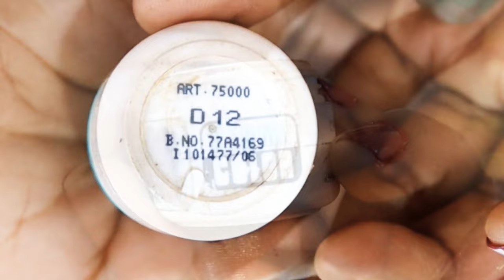GRWM: Get Ready With Me|| ടി വി ചാനലുകളിൽ ചെയ്യുന്ന Makeup കണ്ടാലോ??@PonnuAthirazworld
Hello My Dearz...
Today's Video is a Makeup Tutorial which iam doing for a Tv shoot..Hope you all like t..And also I mentioned here some Beautiful Diamond Jwellery’s from Sunny Diamonds. All of the Ornaments are handpicked with love.Hope you all will enjoy this video and let me know ur suggestions through comment box...

sunny Diamonds Branch Details
Calicut Branch
V-Zone, Mavoor Rd, Parayancheri, Kuthiravattom, Kozhikode, Kerala 673016

Kochi Branch
40/9134 B & C, Rajaji Rd, Ernakulam, Kerala 682035

Thrissur Branch
Ground Floor Shoppers Mall, MG Road, Thrissur, Kerala 680004

Thiruvananthapuram Branch
2344(5&6, 3, Pattom Kowdiar Rd, Pattom, Thiruvananthapuram, Kerala 695004

product Deatails

crylon fs 26 foundation stick
derma color d12
(not available online stores)

Maybelline The Nudes Eyeshadow Palette

PAC Eyebrow gel 02 Cedar Creme
Check out this product I found on Nykaa:
PAC SuperBrowww Cream - 02 Cedar Creme

Sugar Contour face Palette
01 Subtle Summit

Lip liner
coloressence  Maroon

Makeup Fixing Spray
Coloressence